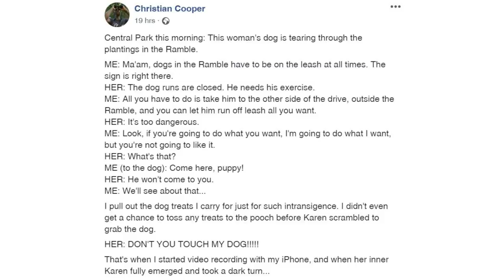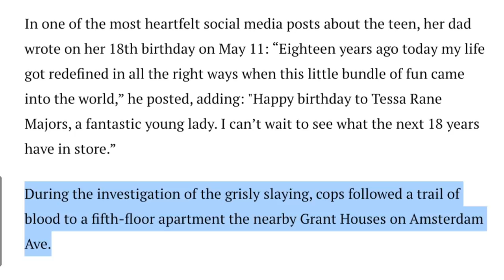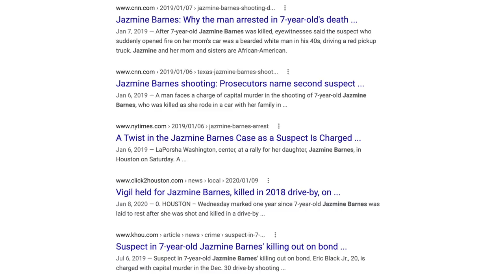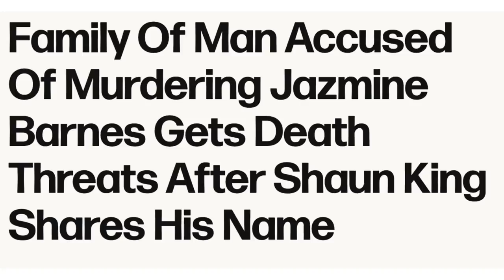Central Park "Karen" Did Nothing Wrong?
In this video I discuss the absolute insanity of the media still covering the so called Central Park Karen story. I show other stories of actual crimes that were actually committed to prove this point